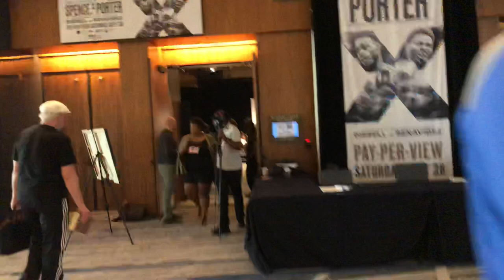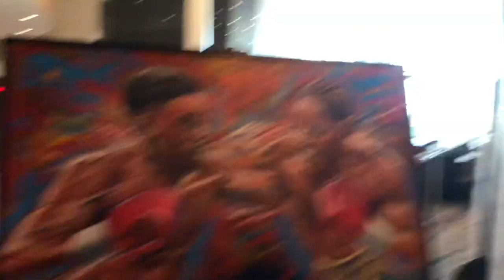Shawn Porter Beat Usyk In amateur